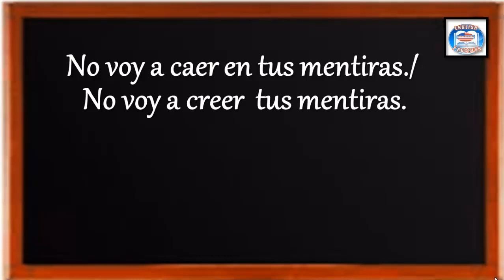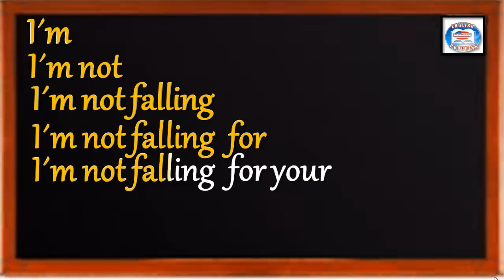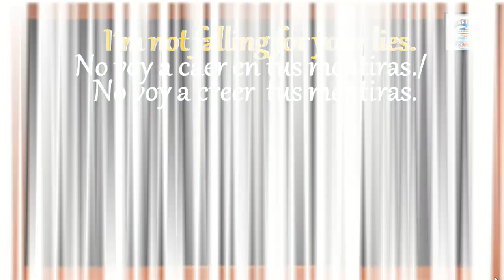👉128 ¿CÓMO SE DICE EN INGLÉS? NO VOY A CAER EN TUS MENTIRAS./ NO VOY A CREER TUS MENTIRAS.